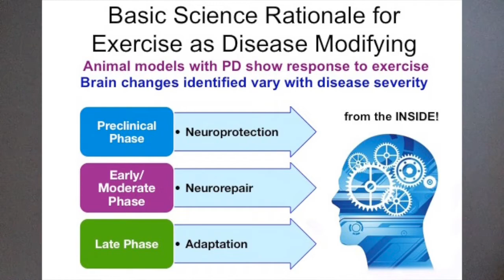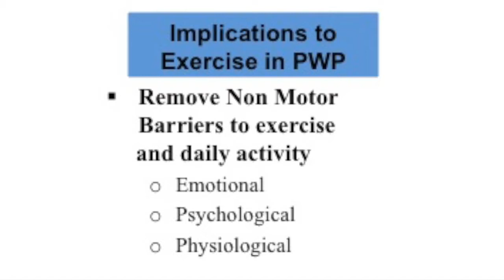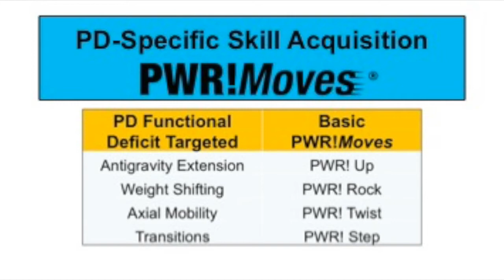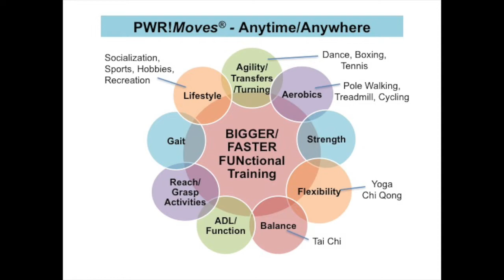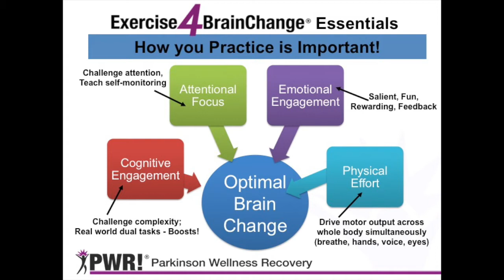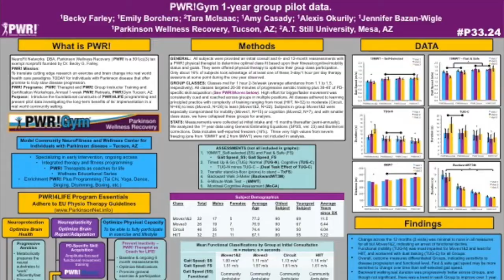PWR!4LIFE EXERCISE ESSENTIALS: THE WHY AND HOW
Parkinson Wellness Recovery | PWR!4LIFE Exercise4BrainChange Essentials.  Rationale and examples of Parkinson-specific research-based exercise to optimize brain health, brain repair, and quality of life.